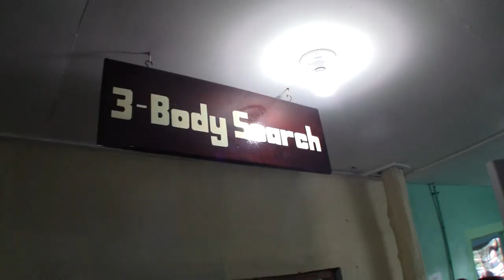PRISON BREAK (Season 2, Episode 59)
Why are the Motivational Missionaries going to prison? Can everyone follow the safety instructions? Watch to find out!

The Motivation Mogul, Marketing Crusader, I.T. Wizard, Stunt Vlogger and the rest of the Motivational Missionaries head to the Belize Central Prison to speak to their inmates.

BOWA Studios
12080 Southwest 127 Avenue
Suite 305